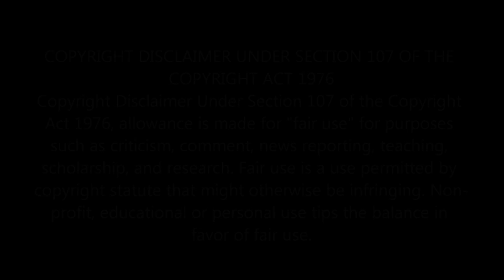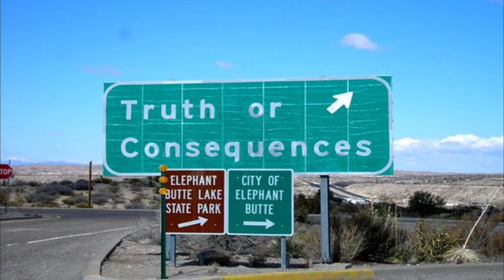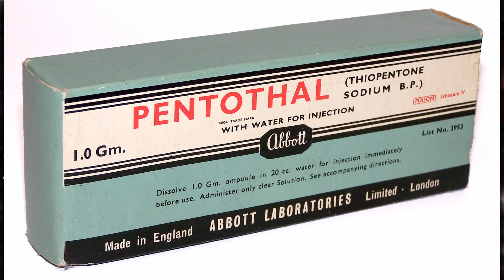David Parker Ray: The Toy Box Killer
David Parker Ray was never convicted of murder but was sentenced to 224 years. What heinous crimes must he have committed to garner such a tariff? And what did he have kept on his Toy Box?

If you or anyone you know is affected by anything raised in this episode please reach out to someone: